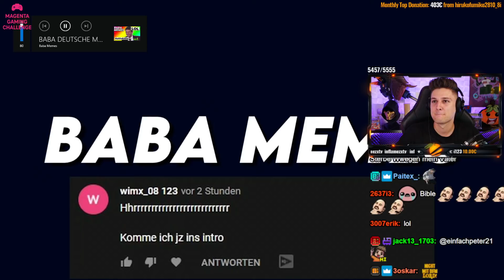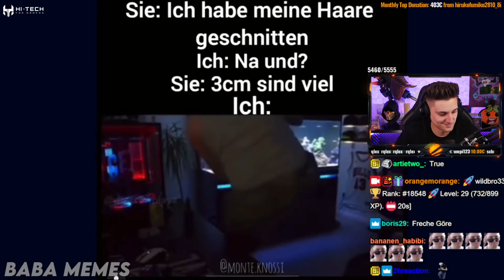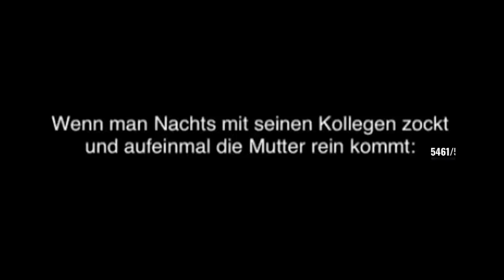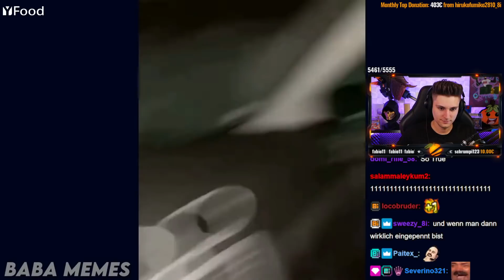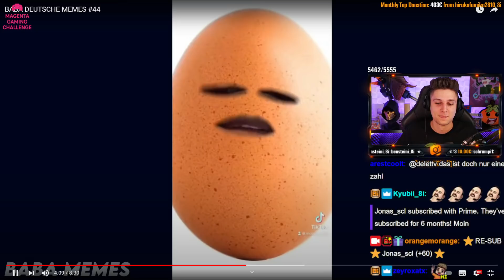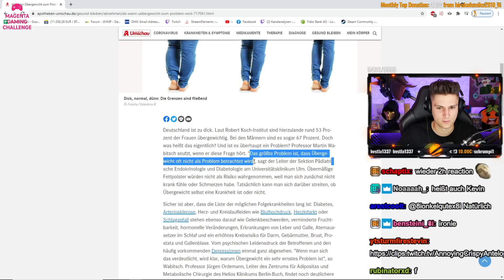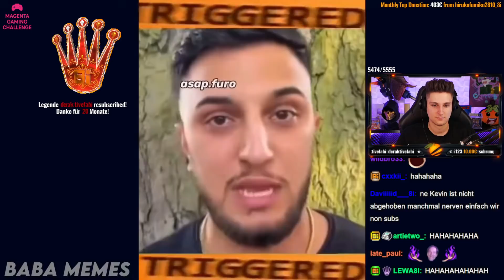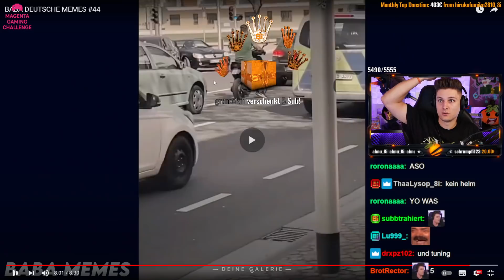Kevin REAGIERT auf BABA DEUTSCHE MEMES 😂🥚